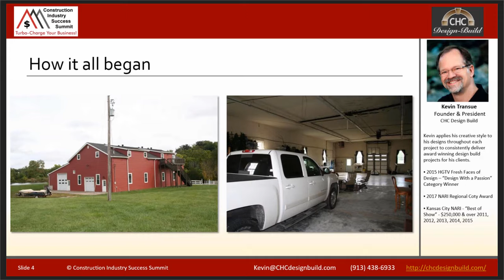Kevin Transue: How to Design and Build an HGTV Award-Winning Project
Expert QuickBooks and Job-Cost Solutions for Construction and Manufacturing Companies with Diane Gilson of Info Plus Accounting, Inc.

Kevin Transue (Founder & President of CHC Design Build in Kansa City) shares his experience designing and building an HGTV award winning project - from the first contact with the client - to being notified that his project was a category winner in the HGTV Fresh Faces of Design contest. Kevin shares every aspect of his journey (plus tips on how he repeatedly delivers award-winning designs!). This extensive (78-minute) session includes insights for:

Presenting & closing projects that exceed the stated budget.
Finding specialty items for the project that delight clients.
Selling, and delivering, the WOW! factor to design-build clients.

WHAT'S THE CONSTRUCTION INDUSTRY SUCCESS SUMMIT? (CISS)

Mobile-friendly online coaching sessions (45 minutes up to 2+ hours each) can be watched from home or office via computer, laptop, tablet, or phone. You can even listen while you're on the road...

Each of our 20 Construction Industry Success Summit business experts shares incredibly valuable tips, techniques, and methodologies about how to run your company more effectively, more efficiently, and more profitably.

Don't miss out on this online business growth and enhancement series (available 24/7) that's been designed especially for construction professionals!

More than 20 hours of incredible information at an amazingly low cost per hour!

Diane Gilson
Trainer, product developer, author, multi-certified accountant and ProAdvisor specializing in QuickBooks and job-cost solutions for construction and manufacturing

Series Overview:
Useful, accurate management accounting reports are vital to running a successful business.

We'll help you explore and understand how the structural components in QuickBooks are used to build your customized management accounting reports.

Plus, if you have a construction business, you'll also find insights based on our many years of specialization in your industry.

Chapters

0:00 – Customize Your Job
1:00 – Working on Design Build
1:45 – Customer Relationship
2:27 – Construction Specialists in QuickBooks Desktop